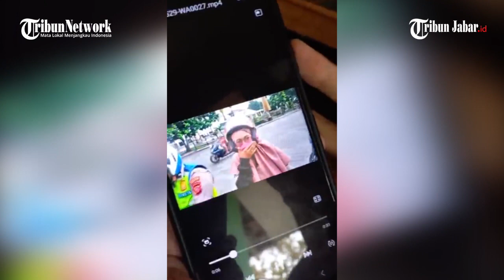SOSOK IBU MUDA VIRAL YANG NGIDAM DIBONCENG NAIK MOTOR POLISI DAN AKHIRNYA KESAMPAIAN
Live : ibu muda ngidam dibonceng polisi dan akhirnya dikabulkan jajaran Satlantas Polres Tasikmalaya Kota, jalan-jalan di pusat kota.

Penulis: Firman Suryaman | Editor: Adityas Annas Azhari | Video Editor: Edwin Tk